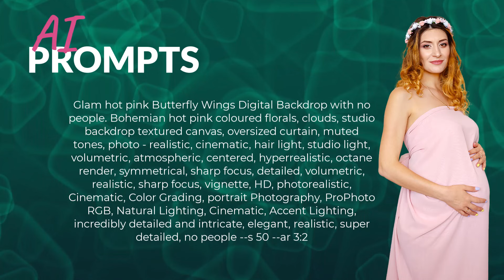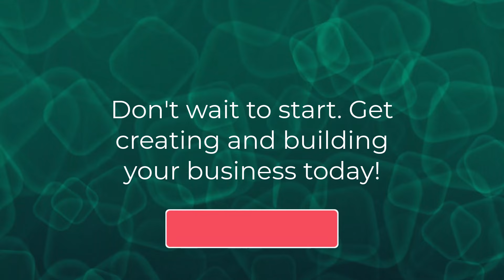SELL Your Digital Backdrops On Etsy $$$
Lets get creating digital backgrounds for your Etsy store. Here are 3 awesome Midjourney prompts that was used to create the images shown in the video.

Drop your questions and thoughts in the comments below, and I'll do my best to respond.